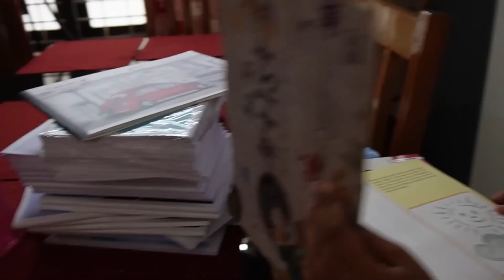A day in my life///part 2///sreekutty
part 2

part 1
link👇